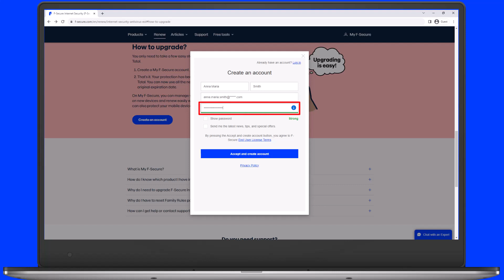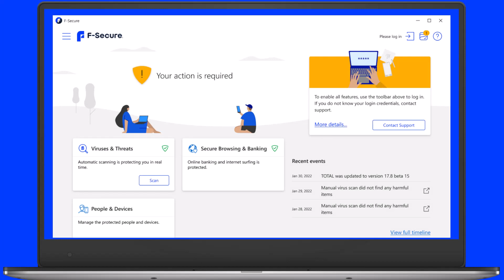Switching from the old F-Secure Internet Security or Anti-Virus product to F-Secure Total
This video shows how to move from the old F-Secure Internet Security (or Anti-Virus) to F-Secure Total.

Tip: This video has no voiceover. To turn on the subtitles for the video, click the Captions (CC) icon in the lower-right corner of the video screen. To select other language subtitles, if any, click the Settings icon, then select the preferred language.